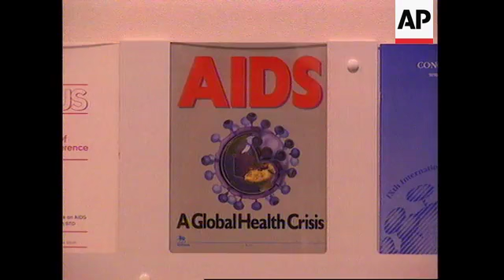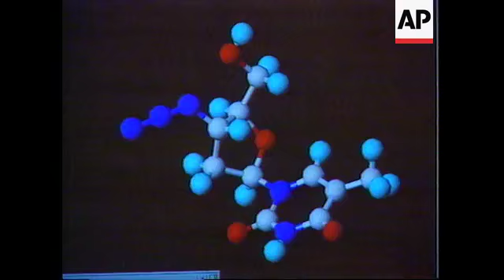UK: GLASGOW: NEW AIDS DRUG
(21 Nov 1994) English/Nat

Doctors and scientists say they're hopeful a new Canadian drug could help in the fight  against AIDS.

The results of six months of research into the drug, 3TC, were the big talking point in  Glasgow Sunday at an international congress.

Delegates arrived for the Second International Conference on Drug Therapy in HIV  Infection from around the world to share their expertise.

The delegates heard that the new drug, 3TC, combined with AZT, fights the AIDS virus  better than AZT on its own. AZT is also known as Zidovudine and is the standard drug  used to try and control AIDS.

Three-hundred and fifty-two patients took part in the trials of 3TC. The studies, in France  and Germany,  traced blood chemicals in volunteers.

 Although investigators didn't compare symptoms or death rates which provide more  definitive proof, they nevertheless believe they have made an important discovery.

Researchers believe the new drug 3TC, used in conjunction with AZT, is a considerable   improvement on what is already available.

SOUNDBITE:
"This combination seems to go some way towards both those prospects:  the viral load,  as we call, it is reduced in the blood, and the immune system does seem to improve to  some extent. I think that the study is a surprise. The new drug on its own appeared to  be relatively ineffective and it is surprising to combine an established and moderately  effective drug with an apparently ineffective drug and get quite such a surprising result,  that would be a surprise.''
SUPER CAPTION: Dr Brian Gazzard, Clinical Director, HIV, St. Stephen's Hospital,  London.

Dr Gazzard and his team at  St Stephen's Hospital in London carry out research into  AIDS.

Researchers said early results suggest that using 3TC with AZT strengthens the  immune system and reduces the amount of HIV virus.

SOUNDBITE:
"So the amount of virus in the blood goes down almost 99 per cent with that treatment,   which is quite an impressive feat I think. I certainly think this gives hope that we now  have a combination to further build on because I don't think two drugs are going to do  the job. I think we need three or four drugs. But it's nice to have two drugs that are well  tolerated and that have such a relatively great effect already. But I'm sure we need to  add in more drugs.''
SUPER CAPTION: Dr Joep Lange, Chief, Clinical Research and Drug Development,  World Health Organisation in Geneva.

SOUNDBITE:
"As a number of other human diseases we are possibly not looking for a cure, but for a  way to control it. And this study, with other studies which will be presented during this  conference, reopens sort of a little bit a window of hope that in the next future we will be  able to control better this infection.
SUPER CAPTION: Dr Stefano Vella, Research Director. Laboratory of Virology, Rome.

While welcoming the results, HIV specialists stress that this is only one study, and the  findings need to be confirmed by longer and larger trials.

For example, specialists say further research is required to confirm that the  improvements seen in this study translate into clinical benefits for people with HIV and  AIDS

A cure for  HIV and AIDS remains a long way down the road. Even so,  there are  hopeful signs the disease can at least be controlled.